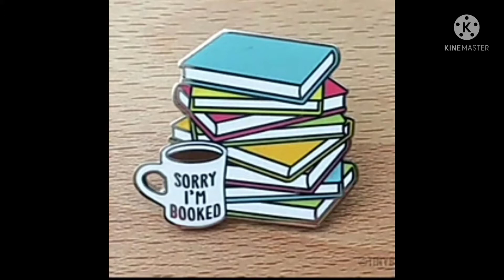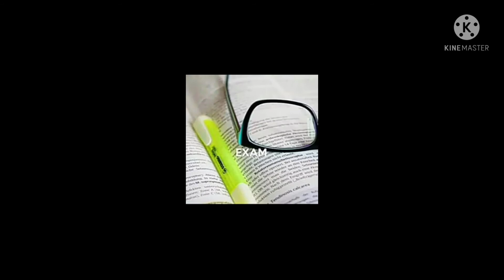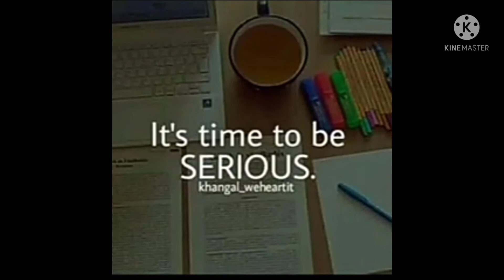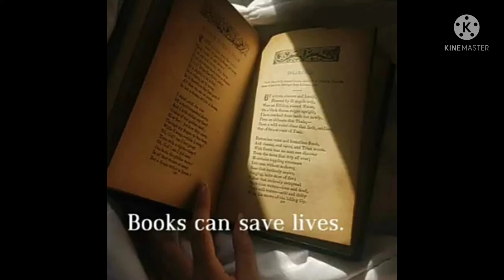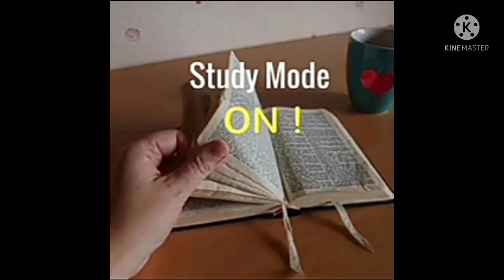how to get previousyear +3sem, question papers। ଦେଖନ୍ତୁ କେମିତିପାଇବେ+୩ର ପିଲାମାନେ ପୂର୍ବବର୍ଷରପ୍ରଶ୍ନପତ୍ର